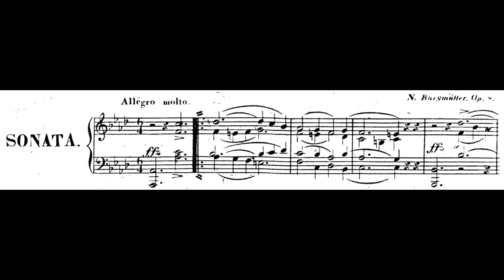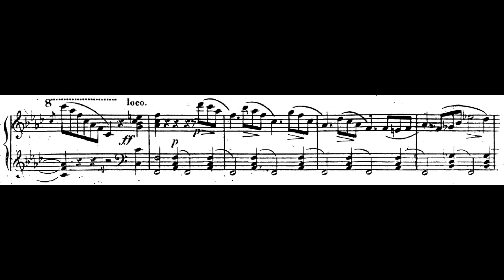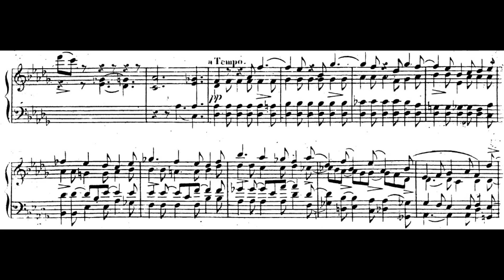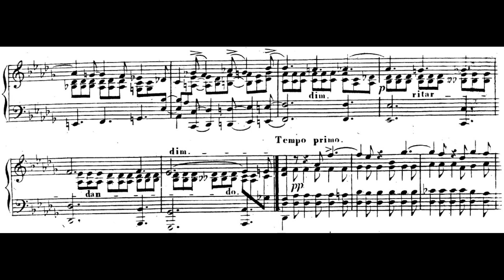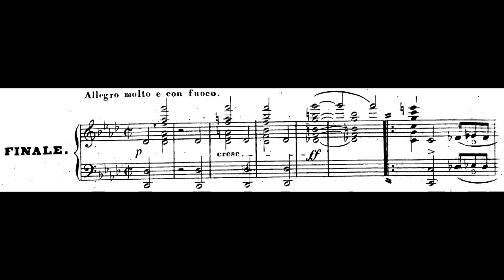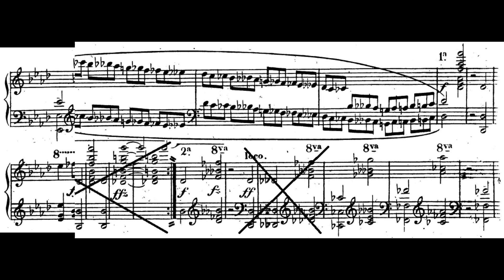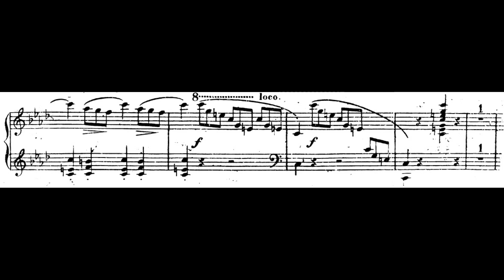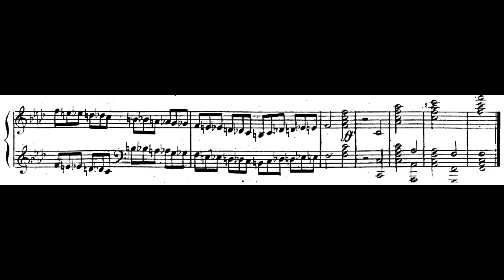Norbert Burgmüller - Piano Sonata in F Minor, Op.8. {w/ score.} Pianist: Eckart Sellheim.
A beautiful and difficult Piano Sonata in F minor by romantic composer Norbert Burgmüller who died at the young ages of 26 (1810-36), Op.8.

I: Allegro molto - 00:00
II: Romanze (Andante) - 7:26
III: Finale (Allegro molto e con fuoco - 14:10